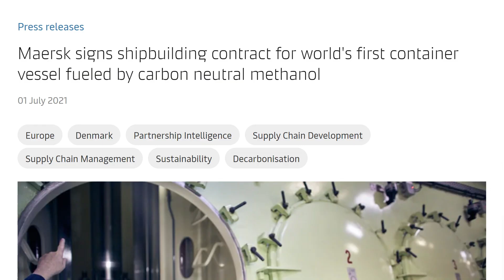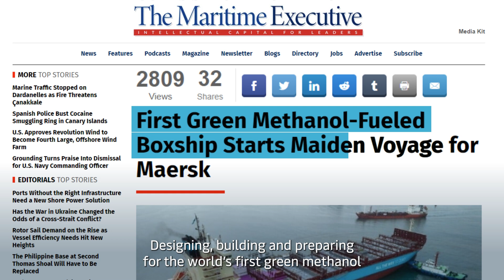From idea to reality - World's 1st vessel sailing on green methanol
Come along as we look back at the epic journey of the world’s first methanol-enabled cargo vessel allthewaytozero💚

Starting in 2021 when we made our first order of dual-fuel ships following a commitment to only order new, owned vessels that can sail on green fuels🤝🏼 At the time, the engineering didn’t exist for such a vessel and there was no established process for producing the green fuel that would power it⚡

Since then, we have collaborated with industry-leading partners to design and build the very first container vessel of its kind, as well as securing the methanol to fuel it.

In just a few days we will enter a new era of shipping as the world’s first green methanol-enabled vessel takes center stage at her naming ceremony 🚢